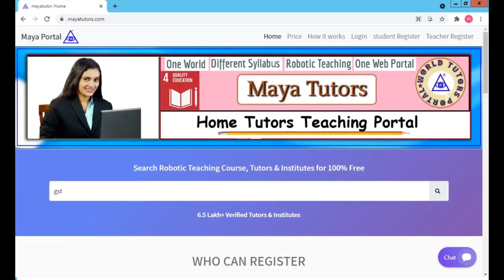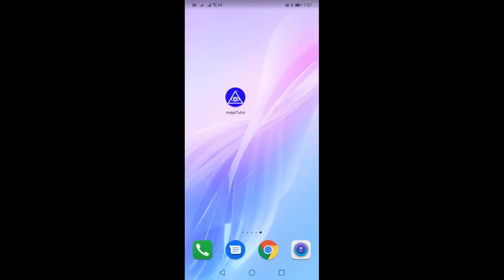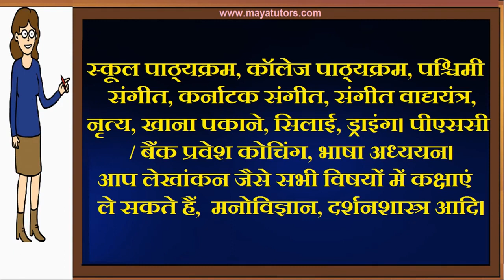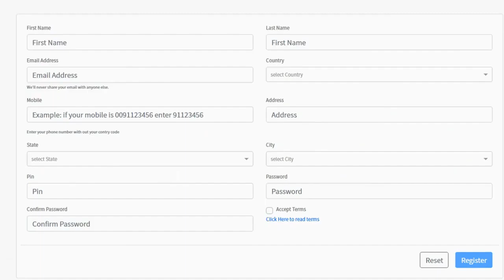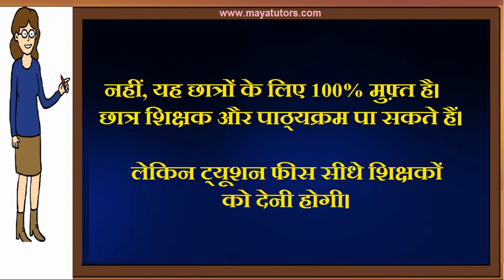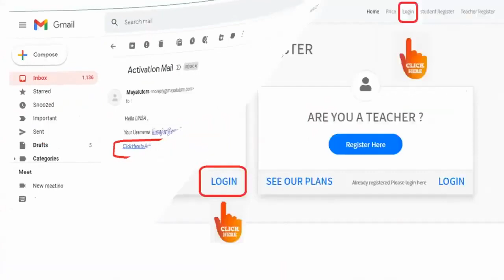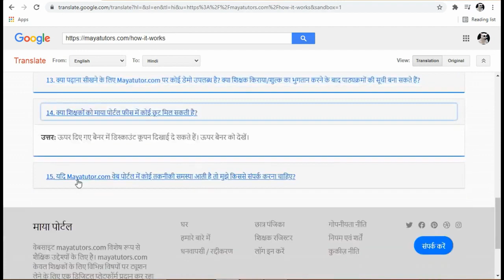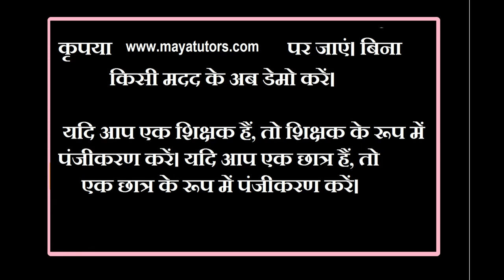MAYA TUTORS , Online Online Classes , Online Teaching Courses Ballia